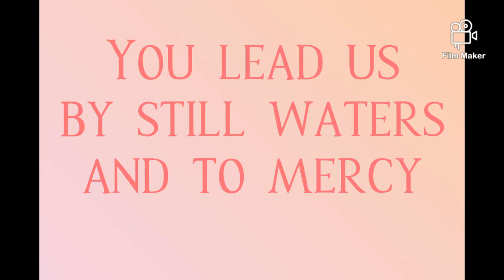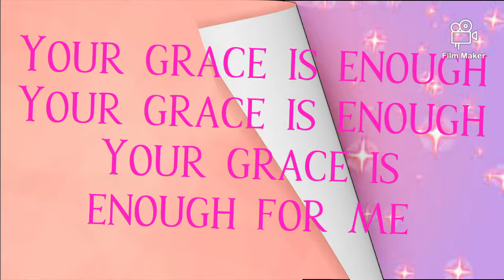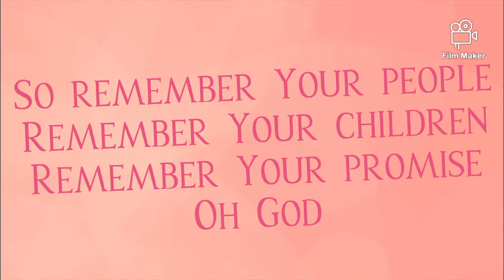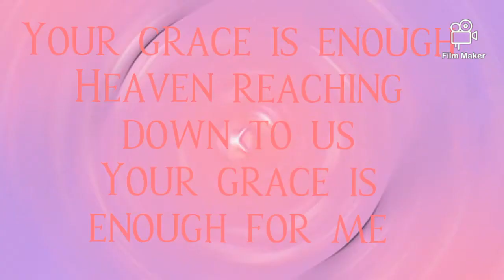Your Grace Is Enough by Chris Tomlin